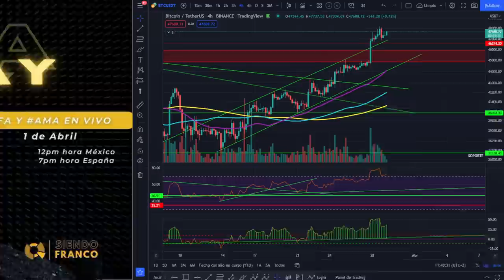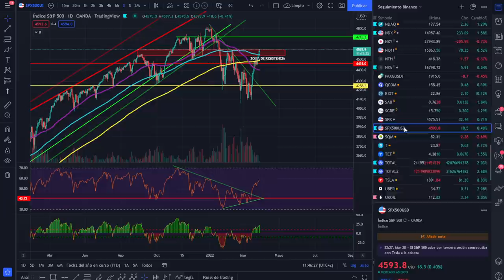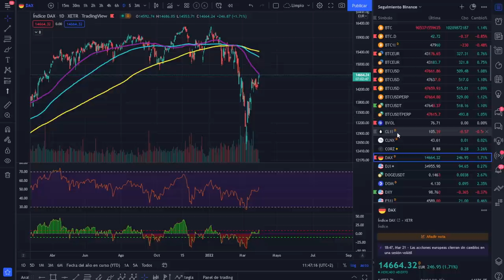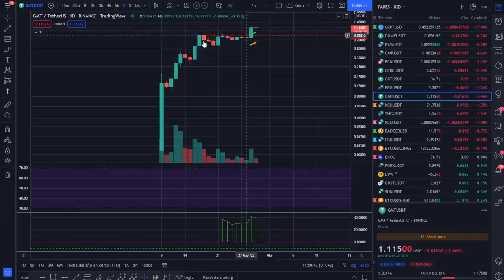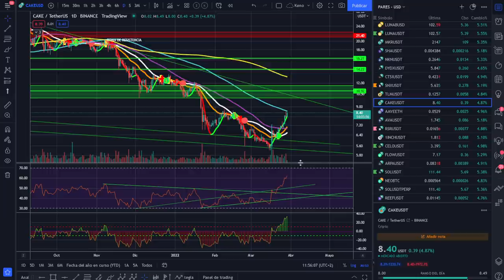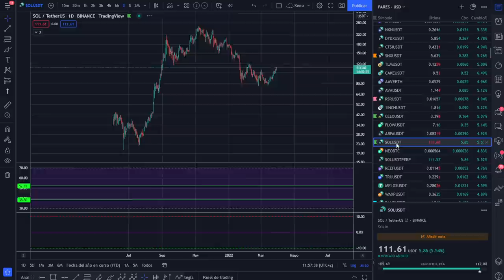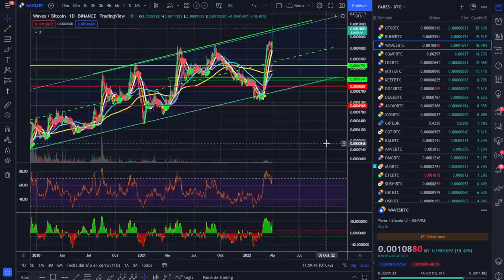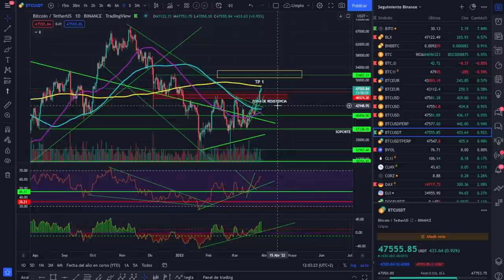🚀 BITCOIN 🥵🥵🥵¡ATENTOS A ESTO!🤢🤢🤢¡ANÁLISIS MAÑANERO!😱💪💪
ATENTOS A ESTO, MUCHA FUERZA EN TODOS LOS MERCADOS, LAS NOTICIAS MANDAN PERO.

LECTURAS RECOMENDADAS:
EL MEJOR SOBRE BITCOIN Y BLOCKCHAIN FÁCIL DE ENTENDER: